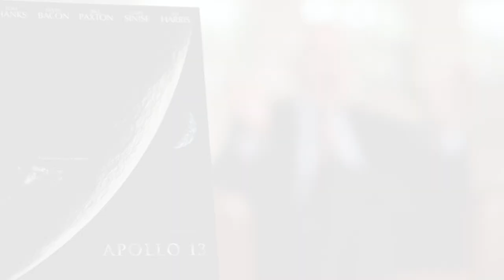Apollo 13, a Successful Failure - Jim Lovell - Interview at USI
Jim Lovell begins by telling us about the movie Apollo 13 and how accurately the script and the actors (most notably Tom Hanks) portray what happened up there, in that tiny cockpit.
For Jim Lovell, the recipe for success is fairly simple. To come out on top, businesses require leadership, team work, sharing of knowledge, and motivation. Leadership is fundamental; it must be in every facet of every organization: Businesses need good managers at every level to succeed. How to be a good manager? By sharing information with your team so that they feel involved, motivated, and ready to push on to reach their goals.